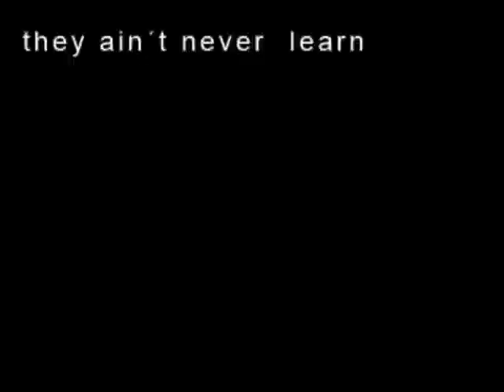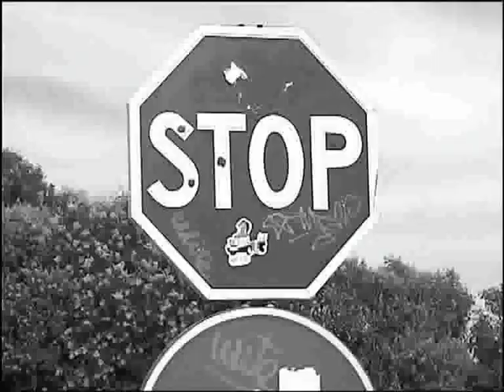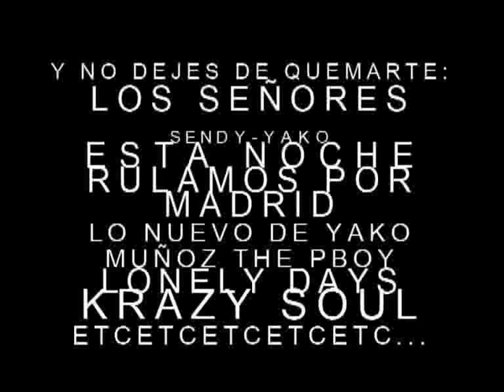- BIG DADDY KANE - yako muñoz smokey f jamde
desde 70! fichate los señores, lonely days, lo nuevo de yako muñoz,
juvenileben vera y bastian  y dentro de poko: todos saben de alguien smokey f, all of these things- jamde,  summertime smokey f y jamde, fells  collection de mi hombre  millás, Young N Fly D.O.J.O. y
ESTA NOCHE RULAMOS POR MADRID!